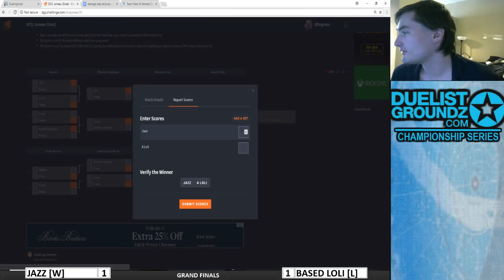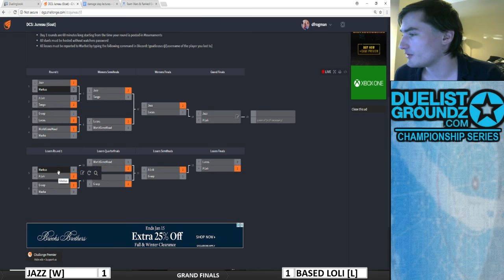DCS Juneau GF: Jazz (Goat Control) vs Based Loli (Chaos Recruiter)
DuelistGroundz Championship Series: Juneau
Grand Finals (set 1): Jazz vs Based Loli